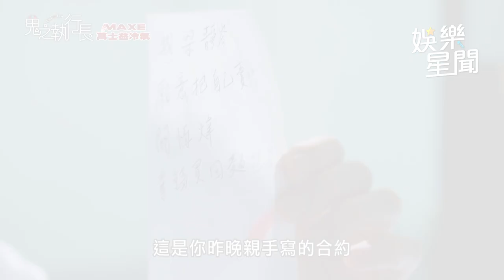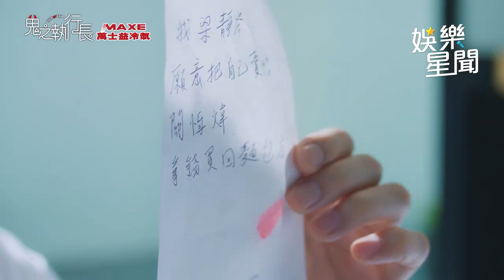《鬼之執行長》劉奕兒喝醉崩潰！不認「賣身契約」張立昂公開手寫證據｜三立娛樂星聞